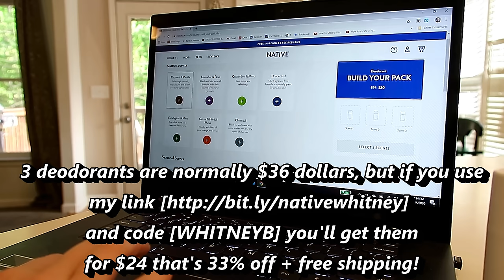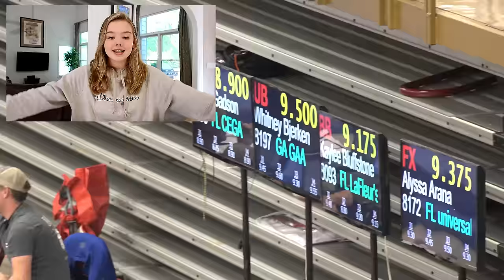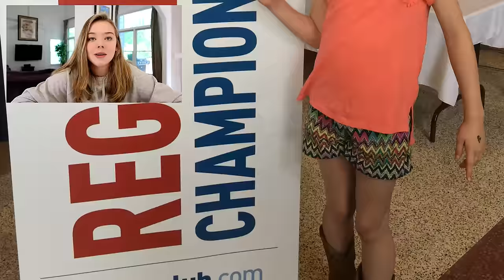Reacting to My Level 8 Regional Championship Gymnastics Meet Video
Since it's competition season and nobody can compete... I decided to react to my Level 8 Regional Championship Gymnastics Meet from 2016!

NATIVE DEODORANT REVIEW